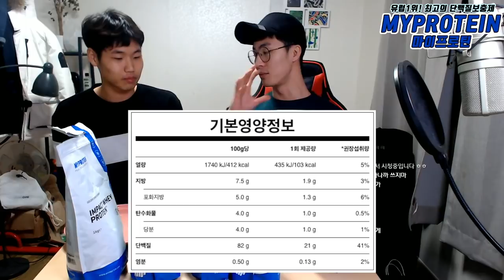[마이프로틴 리뷰] 사장님 죄송합니다(ㅡㅡ) 리얼 솔직리뷰!